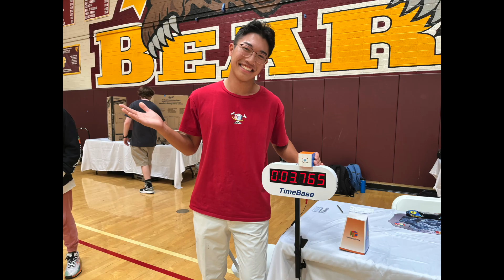Rubik's Cube 3x3 Official 3.76 single (PR2) - Matty Hiroto Inaba from Hawaii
@Bay Area Speedcubin’ 63 - Atherton 2024 (2nd round)

Bay Area Speedcubin’ 63 - Atherton 2024 was one of the most memorable comps of my cubing career. I have been trying really hard to get that sub-4 single for the longest time, but I just didn’t feel like I was entering enough comps and spending enough time to do it. Finally, I broke the barrier and then broke it again in the same comp (3.59 video is coming too!).

Before Hawaii had any cubing comps, @westcoastcubing comps were the main ones that I attended. I feel very fortunate to break this barrier with all these familiar delegates and organizers in attendance. Thank you all for your support. Thanks to @maxsiauwcubing @varunm_cubing @paulmahvi for spending the entire 2 days with me.

I am super excited for the Northwest Championship next weekend! My summer vacation is great so far👍